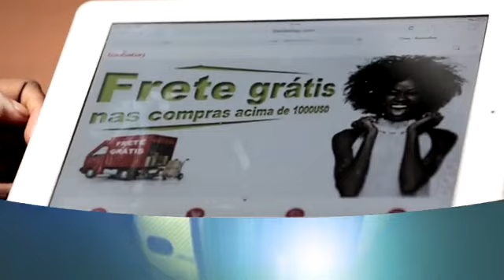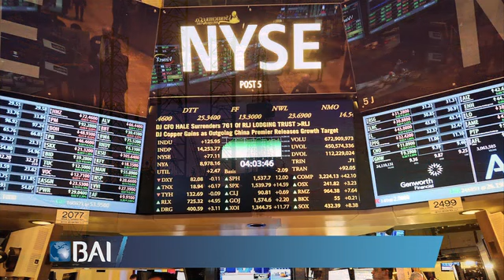Mercados ao Minuto BAI: 14 de Outubro de 2015 (Banco BAI)